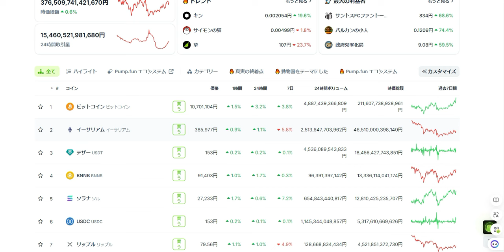【仮想通貨】BTC急騰に衆院選の影響